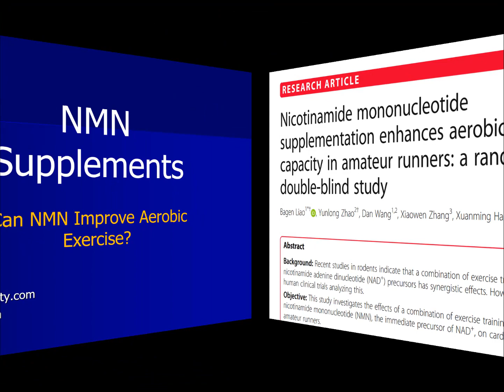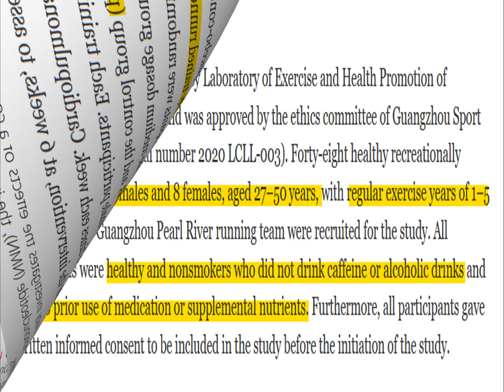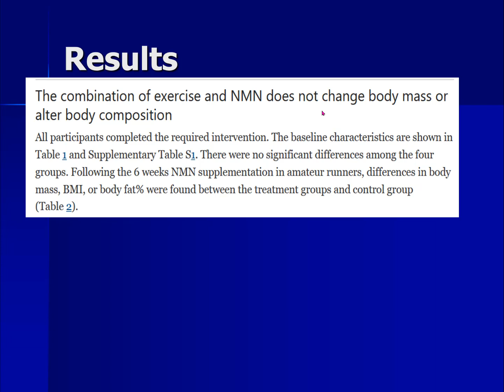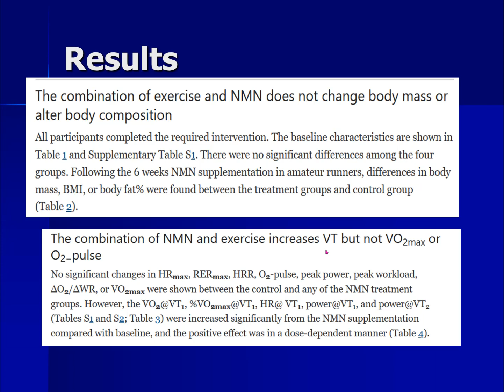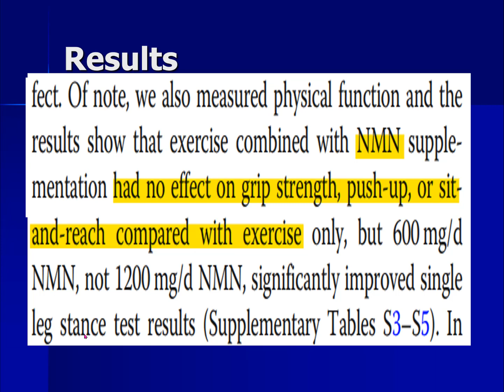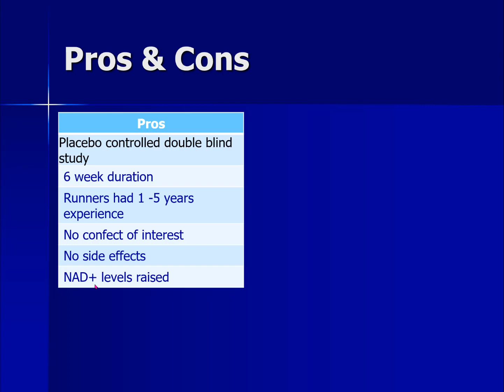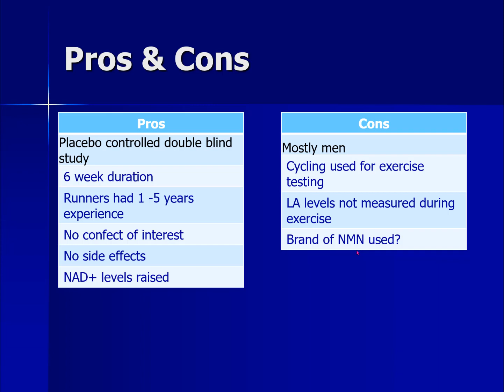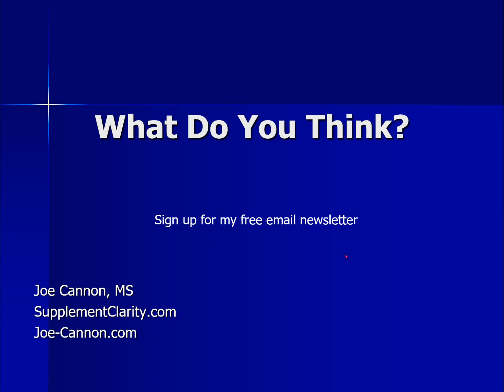Does NMN Help Exercise? Running Study Results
Nicotinamide Mononucleotide - NMN - is a popular antiaging supplement said to raise NAD+ levels. Can NMN improve exercise? In this study, NMN supplements were given to runners. What happened? Did they run faster? Were there any NMN side effects?

🔴 🔴Things I like & use:
🔴🔴 🔴Things used to make this video:
1 Lot’s of work
2 This video editing software
3 This Microphone